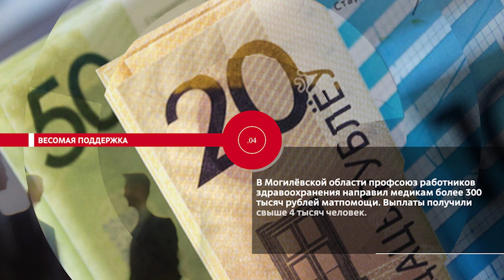НОВОСТИ ЭПИЗОДЫ 23 01 2024